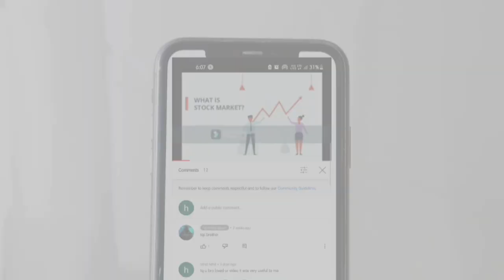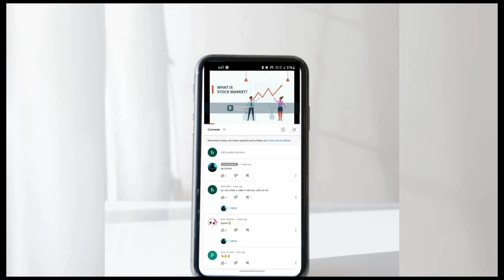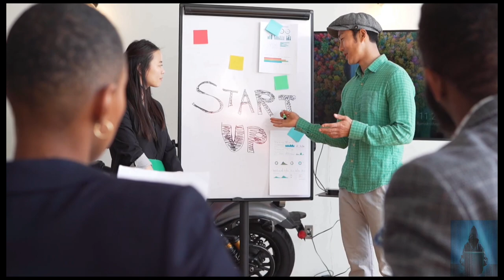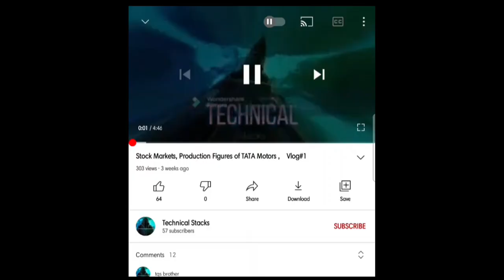Unknown Facts about Space you didn't Know about||Black holes|| White holes||galaxy.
guys, have you ever wondered that, the galaxy in which we are leaving can it be a atom and there is a even bigger world then ours. this thing is scratching my head out.

And do watch the INTERSTELLAR movie if you want to know more about space.

:NO COPYRIGHT ISSUED!